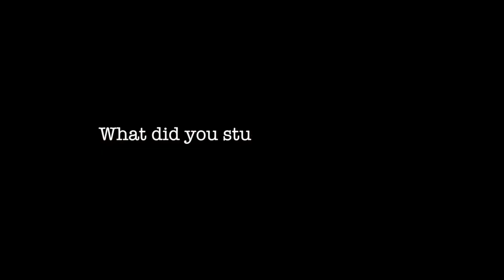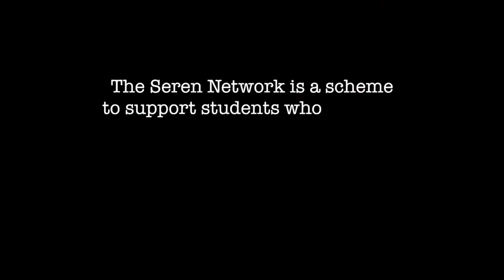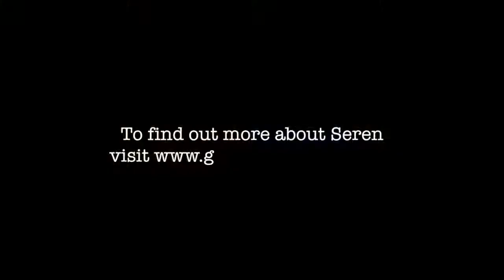Georgia's US Seren trip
Powys sixth form student Georgia Allen spent some time in the US this Summer as part of a Seren Network project. Watch the video to see how she got on.